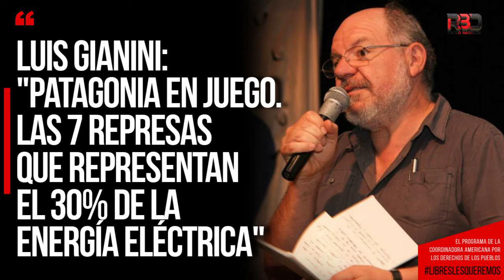Luis Gianini: "Patagonia en juego. Las 7 represas que representan el 30% de la energía eléctrica"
En "Libres les queremos" Conversamos con Luis Giannini, integrante de la Liga Argentina por los Derechos Humanos en la región Patagónica y ex dirigente de CTERA y CTA. En esta entrevista, exploramos los conflictos históricos y actuales que marcan la realidad de la Patagonia, una región cargada de luchas por los derechos de sus habitantes y su territorio. Desde las disputas por la tierra hasta las problemáticas laborales y sociales, Giannini aporta una mirada profunda y comprometida sobre los desafíos que enfrentan las comunidades patagónicas. Una charla que invita a reflexionar sobre las deudas pendientes y las resistencias que persisten en una de las zonas más emblemáticas del país.